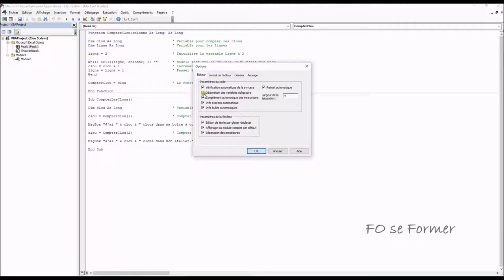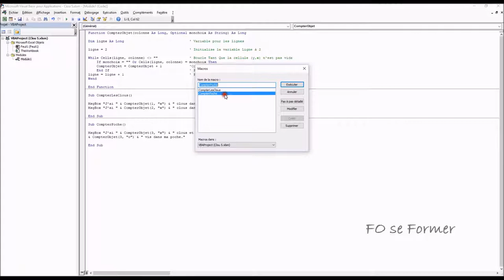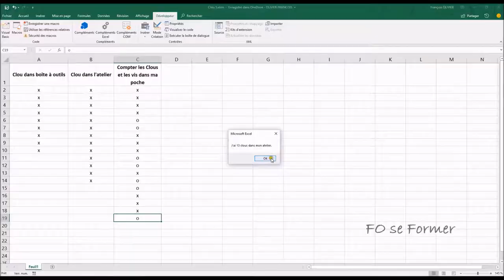VBA : Compter 2 données dans une colonne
Dans cette vidéo-formation, nous allons apprendre à compter 2 données dans la même colonne.